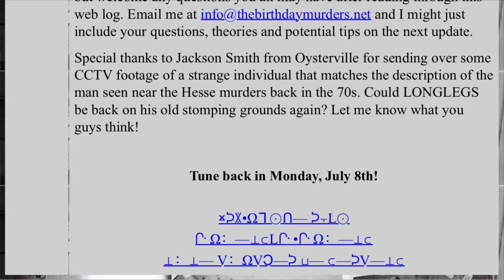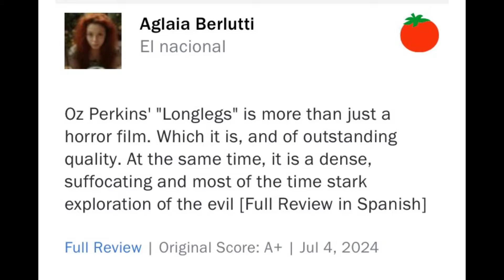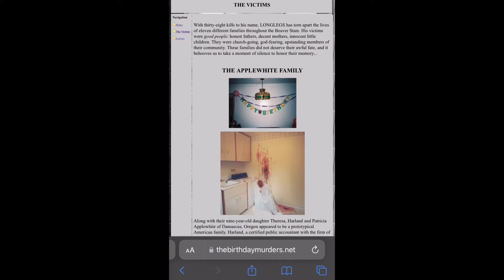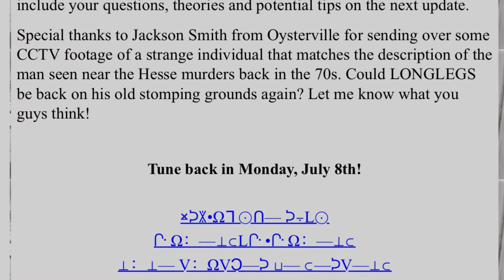Longlegs - Teaser #6 REACTION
The Longlegs marketing continues to up their game with the film now just 3 days away!